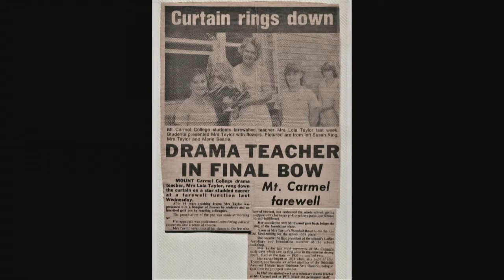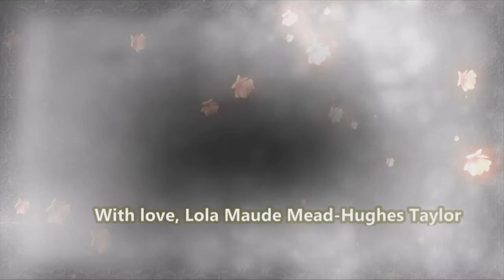K M Smith Video of Lola Taylor Funeral Hemmant Cemetery 2020 02 10 13 49 14 000